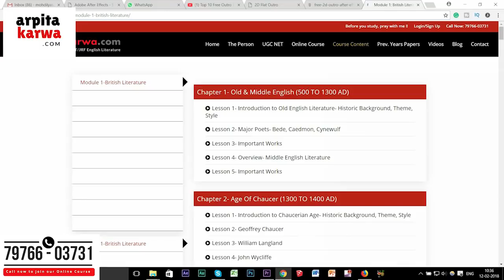5 Major French Writers Missing in Guide Books (UGC NET English)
One of the prominent areas from where the questions are asked in NTA UGC NET English is the works of French Writers. French literature, the body of written works in the French language produced within the geographic and political boundaries of France. Albert Camus ,Emile Zola ,Voltaire,Charles Baudelaire and the list goes on,out of the huge list there are 5 writers which must be read for sure for UGC NET English. These 5 writers and their works are of utmost importance and can't be skipped for UGC NET English.To find out who these writers are and their works tune into this video.